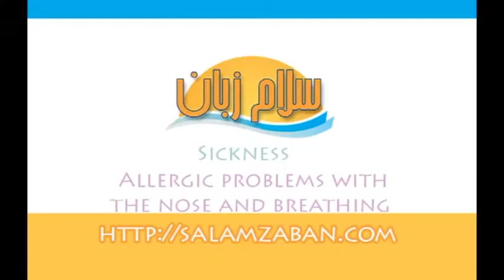00319 Allergic problems with the nose and breathing دانلود رایگان درس مکالمه زبان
آموزش تصویری مکالمات روزمره زبان انگلیسی با  بیش از 444 درس و مرور بیش از 6000 جمله پرکاربرد در مکالمات زبان انگلیسی.
هر درس شامل یک ویدئوی آموزشی و متن جملات استفاده شده در آن درس می باشد.
برای داشتن متن مکالمات، توضیح آموزشی و فهرست درس های تصویری جملات متداول به بخش آموزش مکالمه سایت "سلام زبان" به آدرس
یا لینک زیر مراجعه نمایید
لازم به ذکر است این بخش مناسب همه سطوح می باشد بهتر است که افراد در سطح بالای متوسط از آن استفاده نمایند.
لهجه: آمریکن
این دوره منحصر بفرد آموزش مکالمه زبان انگلیسی رایگان میباشد